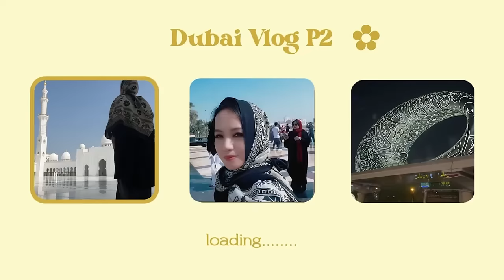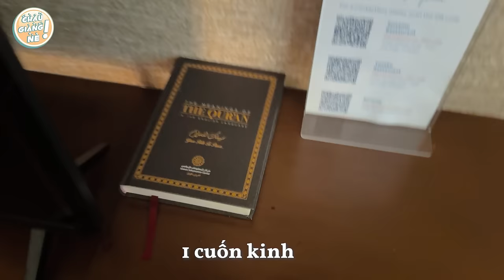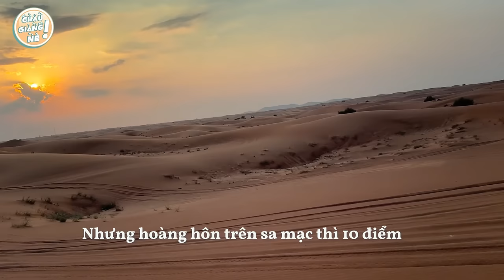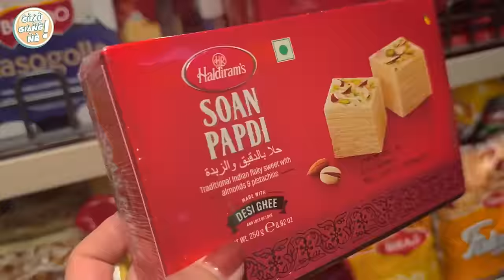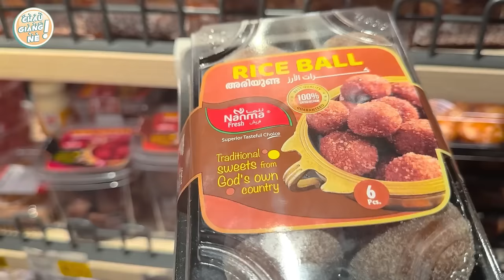Dubai Vlog 2: Cắm trại trên Sa Mạc, Du thuyền và thánh đường đẹp nhất thế giới | Châu Giang nè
Ôi nãy xuất clip chẳng hiểu bị lỗi gì, up lại hy vọng mọi người ủng hộ :((((